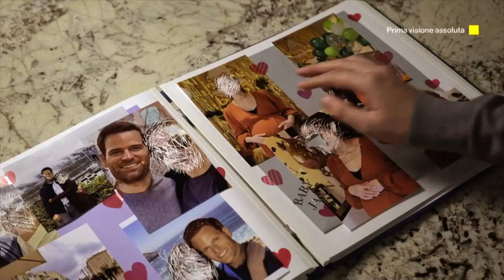LE REGOLE DELLA PAZZIA | Promo tv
Le regole della pazzia (DerangedGranny) è un film thriller del 2020 diretto da Jennifer Liao, con Wendie Malick, Amanda Righetti, Josh Ventura, Dave Baez, Isabel Gameros, Finnegan Garay.

Quando suo figlio Ethan si sposa con Kendall, una donna divorziata e madre di due adolescenti, il desiderio di Barbara di essere nonna si trasforma in un'ossessione.